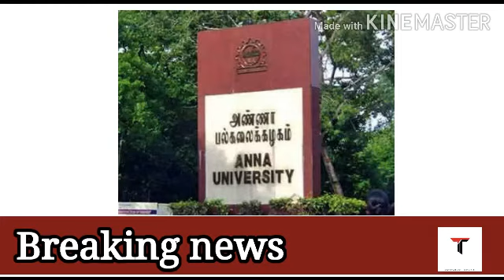Breaking : collage open date announced || august 16 || செமஸ்டர் ரத்து செய்யப்படுகிறது ||time to tred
semester exam news today in tamil
semester exam news today in tamil anna university
semester exam news today in tamil periyar university

+2 result